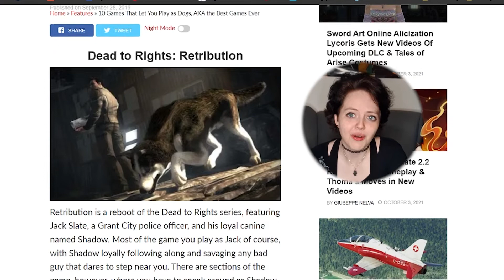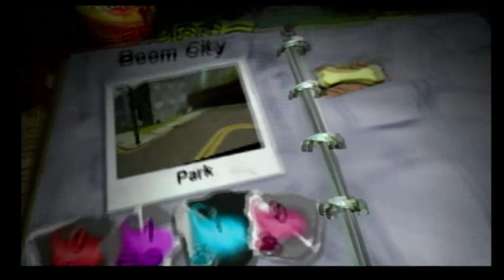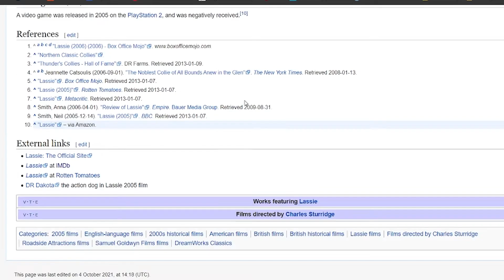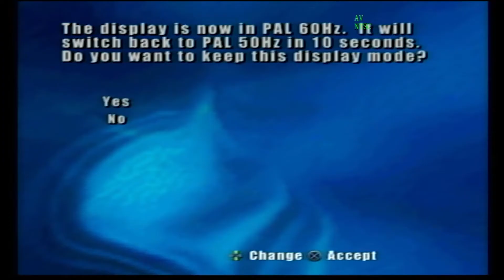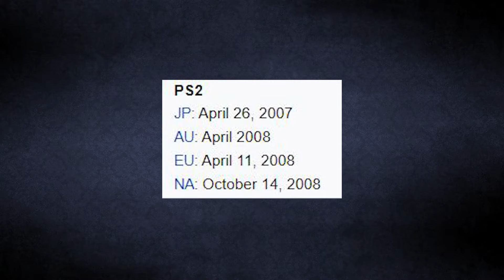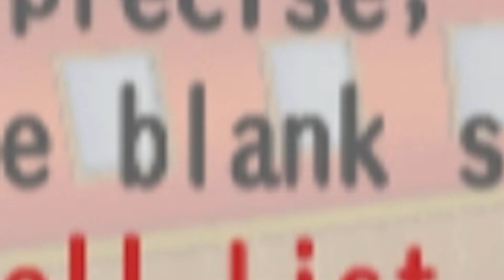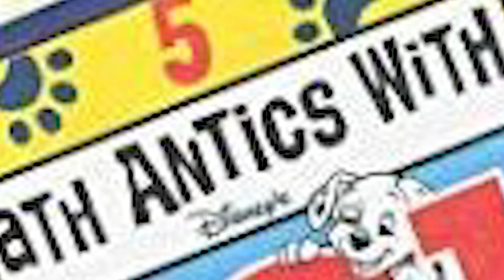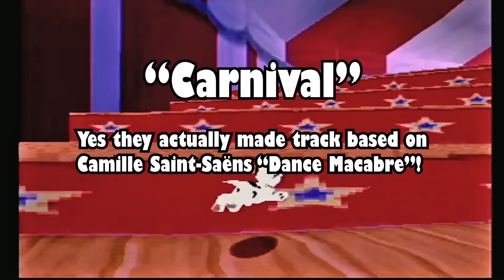Games Where You Play As A Dog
A video about the most important video game genre - sorry, I don't make the rules

00:00 Introduction
03:12 Dog's Life
21:35 Lassie
27:19 Disney's Bolt
35:59 Tokyo Jungle
38:28 The Dog Island
52:39 Dogz
1:04:57 102 Dalmatians: Puppies to the Rescue
1:17:01 Honorable Mentions